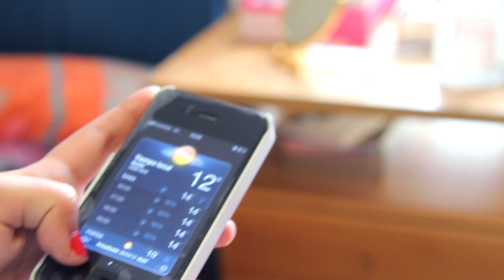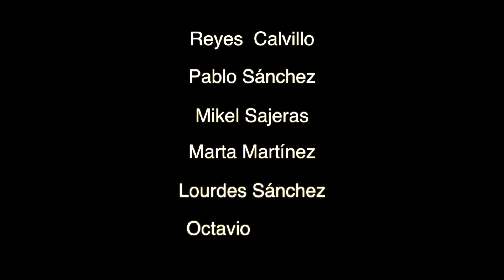ERROR 404: Corto Desconexión 2.0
ERROR 404: Corto Desconexión 2.0 es un corto realizado por mi clase de comunicacion audiovisual en el que reflejamos como de desconectados esta la sociedad de hoy en dia

Abreme para mas información